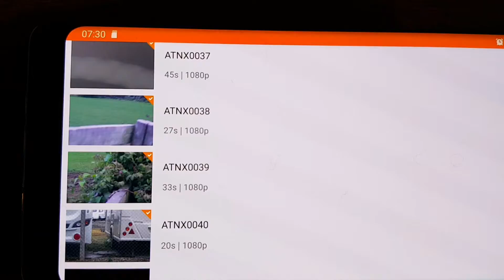Leishy early morning rabbit hunt